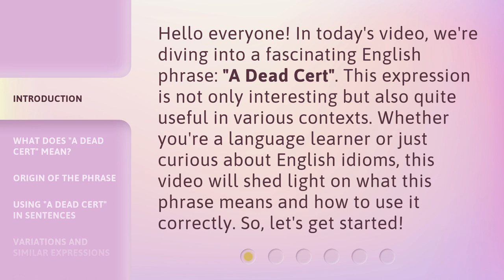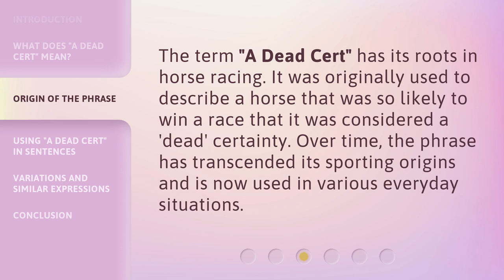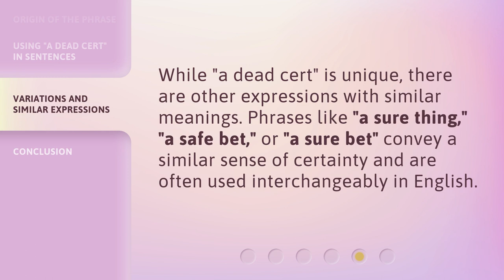Understanding "A Dead Cert": An English Phrase Explained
Unraveling 'A Dead Cert': Decoding an English Phrase • Discover the meaning behind the popular English phrase 'A Dead Cert' in this informative video. Gain a deeper understanding of its origins, usage, and significance in everyday conversations. Expand your language skills and impress others with your newfound knowledge of this intriguing phrase.

00:00 • Introduction - Understanding "A Dead Cert": An English Phrase Explained
00:35 • What Does "A Dead Cert" Mean?
01:06 • Origin of the Phrase
01:28 • Using "A Dead Cert" in Sentences
02:02 • Variations and Similar Expressions